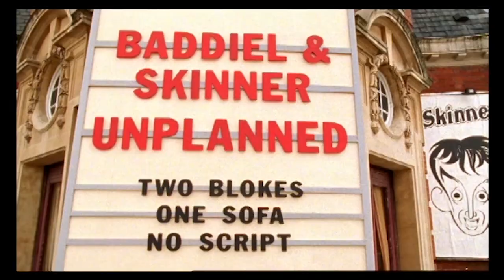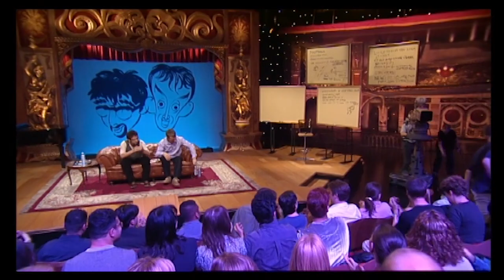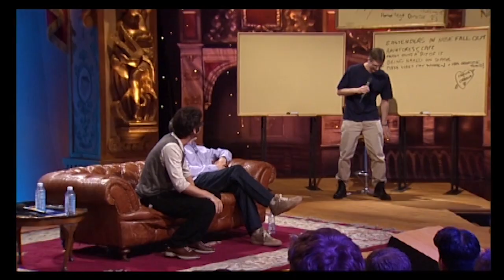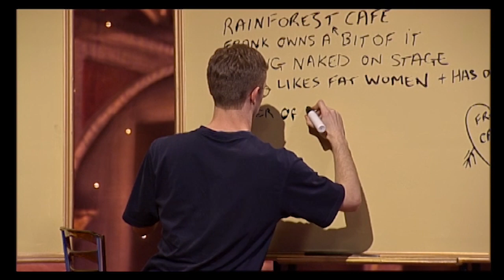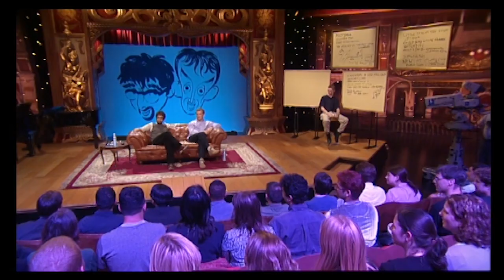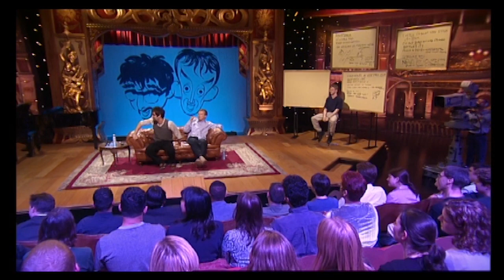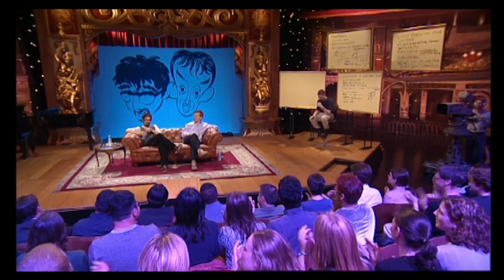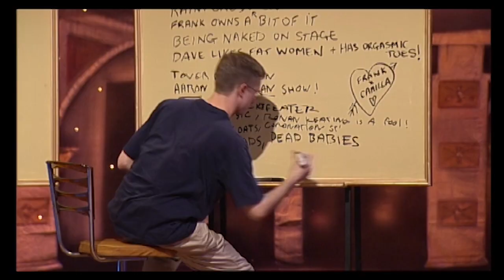Baddiel and Skinner Unplanned | Series 1 Episode 6 | Avalon Comedy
A full episode of Baddiel and Skinner Unplanned. Two comedians, a sofa, a live audience, no script and nothing prepared. What could go right?